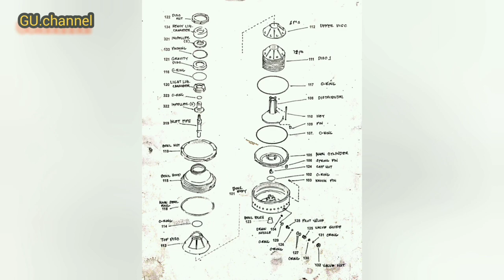Mitsubishi Purifier SJ20G:Assemble Fuel Oil Purifier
This Fuel oil Purifier is a model of Mitsubishi,
the video is all work of my own not the company itself, and dedicated to ispire and help fellow seafarer engine department to work safely at work.

codos: MV Tropical Bintang Boys batch 2022

How to Dismantle SJ Purifier?